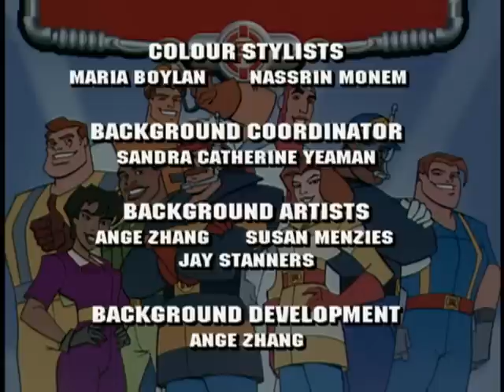Héroes Del Rescate: Meteoro - Ep. 6